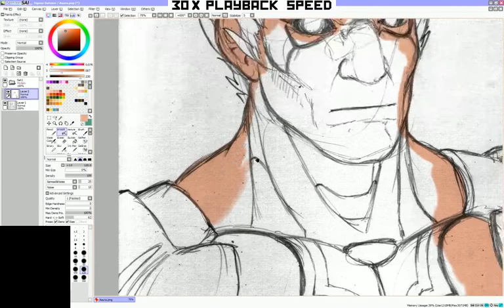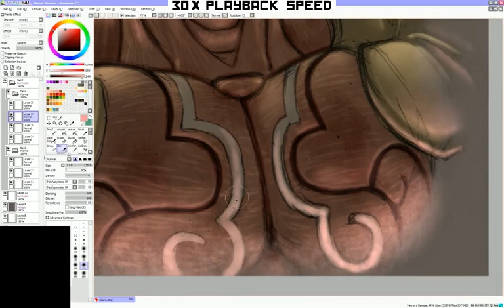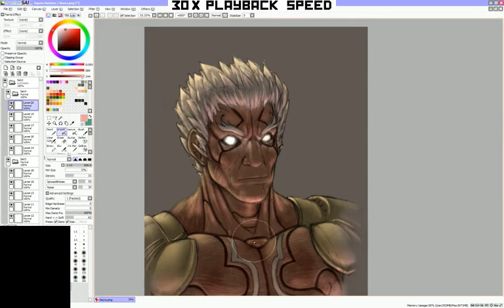Azura - Colored Sketch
A colored sketch of Azura from the spectacular videogame "Azura's Wrath"